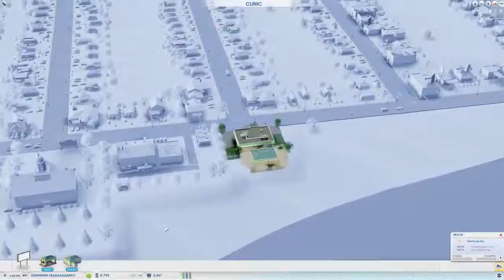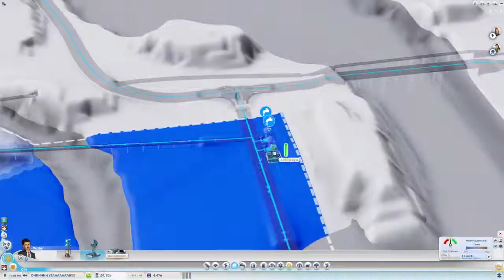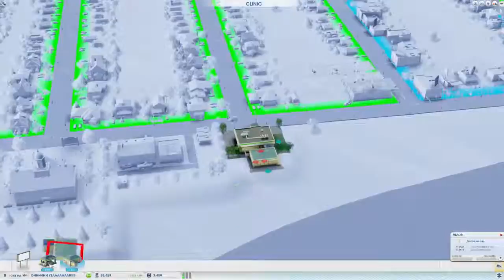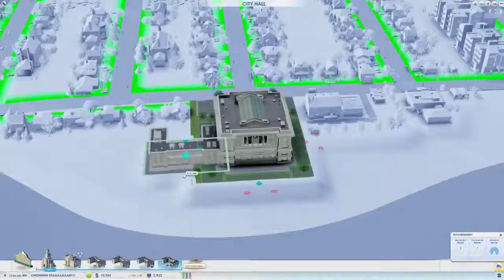SIMCITY NIGHT!! With San!!!! - 4 / 29